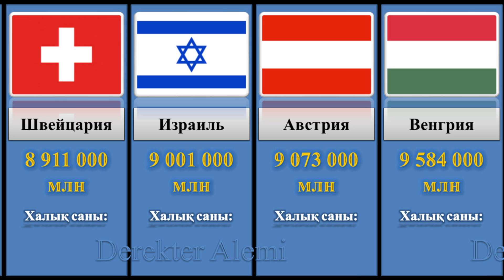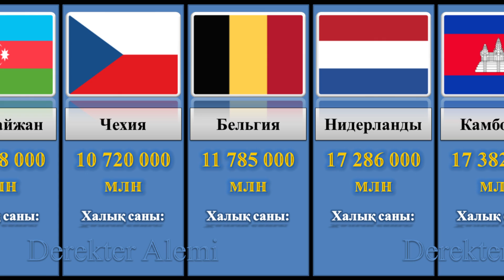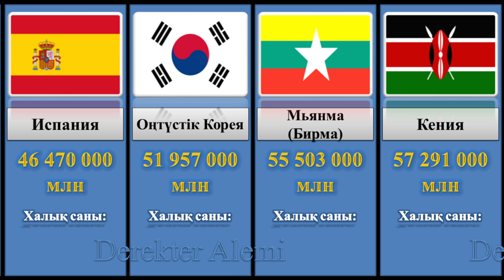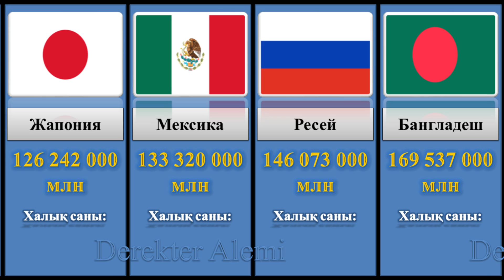Әр Елдің Халқы Саны | Жаңа Статистика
Бұл бейне роликте: Біз сіздермен әлем халқының соңғы жаңа статистикасымен бөлісеміз.

Жалпы әлем бойынша қанша адам бар ?

Әр елдің халқы саны.